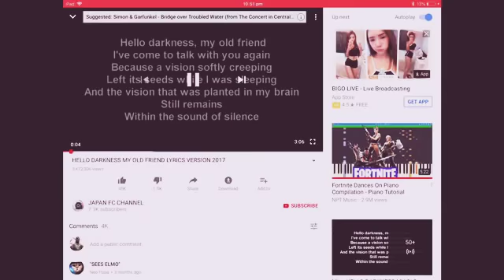Hello darkness FORTNITE